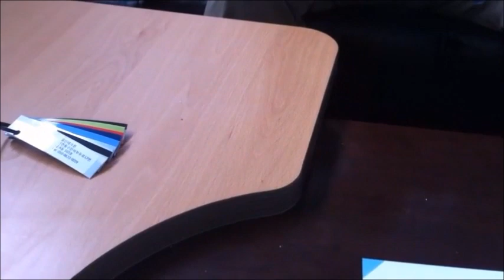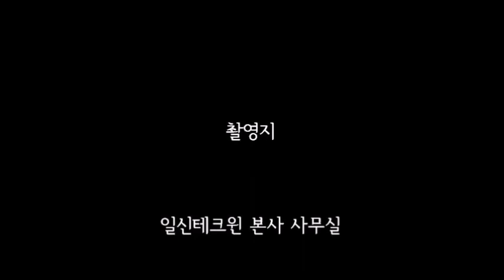[일신테크윈] 목공기계의 하이마트 일신테크윈 홍성수 대표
경제학을 전공한 인문학도가
기계 영업을 통해 엔지니어가 된 홍성수 대표
실무로 다져진 탄탄한 전문성으로
이제는 '곡선 엣지 밴더' 분야 최고의 개발자가 되었습니다.
홍성수 대표의 비젼과 포부를 들어봅니다.
ΩΩΩ
엣지밴딩, 엣지밴딩기, 곡면 엣지 밴더,
엣지마감, 목공기계, 엣지트리머,
목공기계의 하이마트,
일신테크윈 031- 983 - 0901